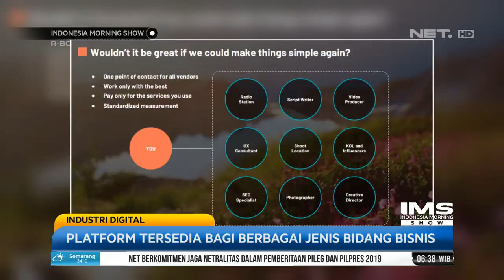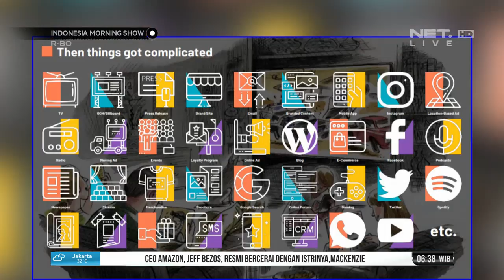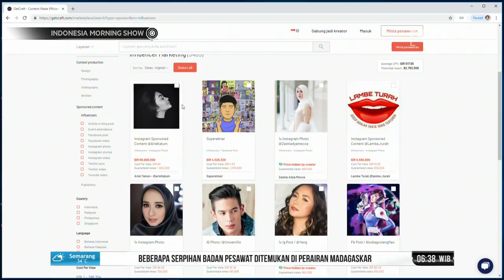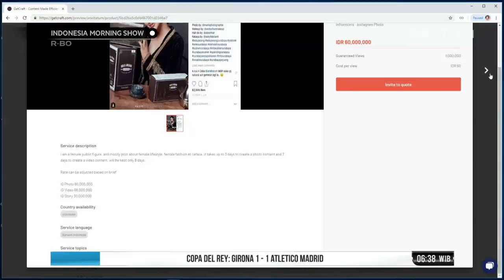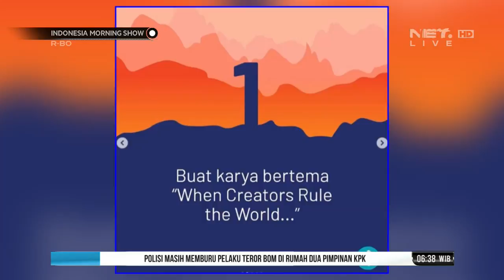Getcraft Indonesia, Platform Berkumpulnya Para Pembuat Konten Kreatif